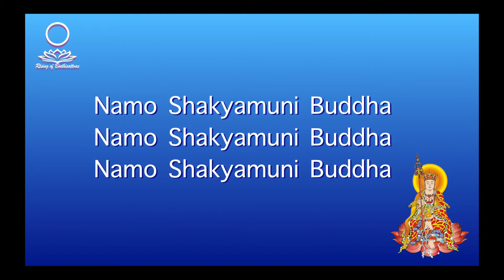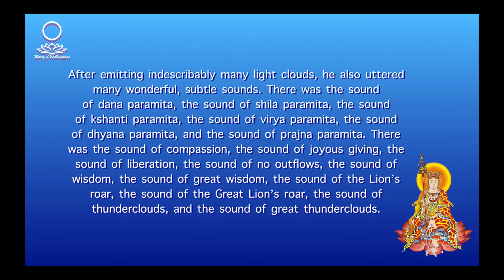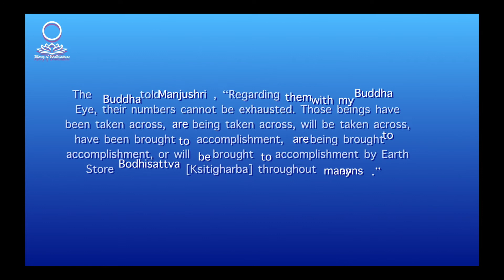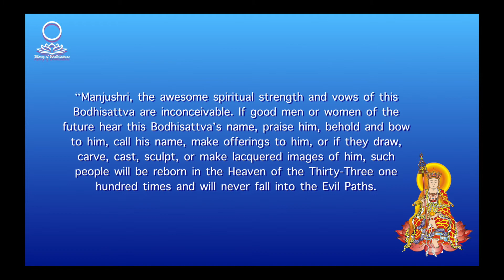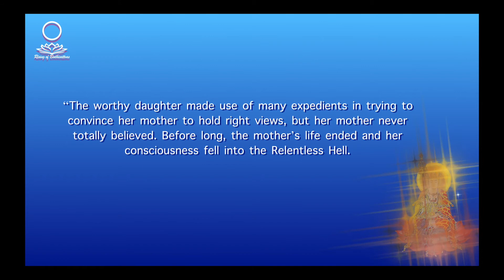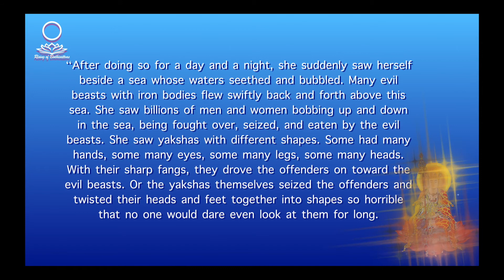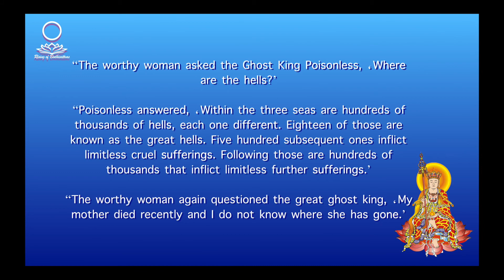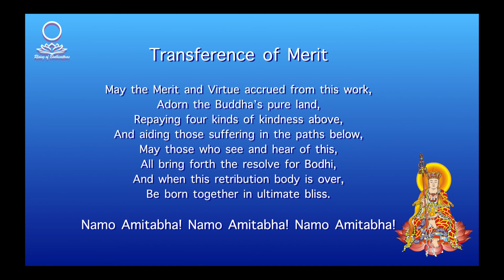Sutra Recitation | The Past Vows of Earth Store Bodhisattva | Kṣitigarbha Bodhisattva | Chapter 1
Sutra Recitation | The Past Vows of Earth Store Bodhisattva | Kṣitigarbha Bodhisattva | Chapter 1 Spiritual Penetrations in the Palace of the Trayastrimsha Heaven

Earth Store Bodhisattva or Kṣitigarbha Bodhisattva is one of the four Mahasattvas well known to the people in the East Asia. Earth Store Bodhisattva is famous for his Great Vow “I will not become a Buddha if the Hells are not empty.”

In this sutra, Shakyamuni Buddha was preaching in the Heaven Thirty-Three to his mother. And this proclamation was about the Earth Store Bodhisattva. By reciting this sutra, you will understand this Bodhisattva, his past vows, and also, you will understand what the hells look like and have some ideas of the invisible worlds and the invisible beings. At the same time, you may learn from this Bodhisattva to make vows and practice your vows.

Dive into the Tripitaka; open the original wisdom.

Namo Buddha!